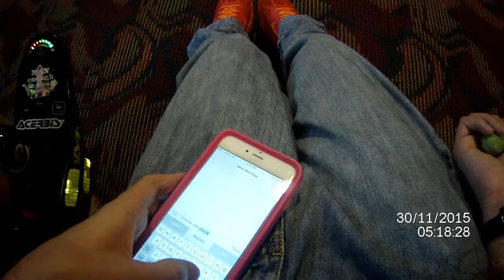President Donald Trump visits Macon, GA. (Secret Service)